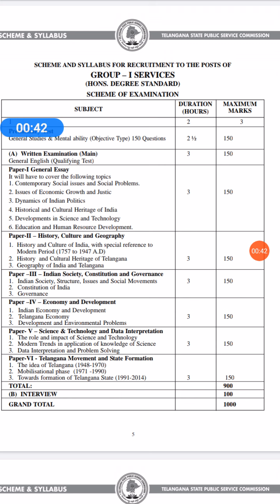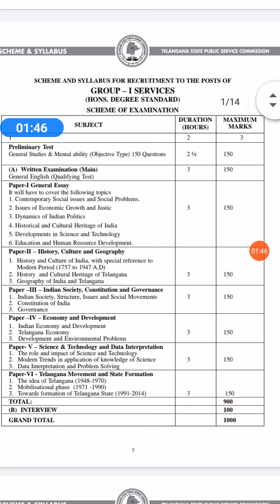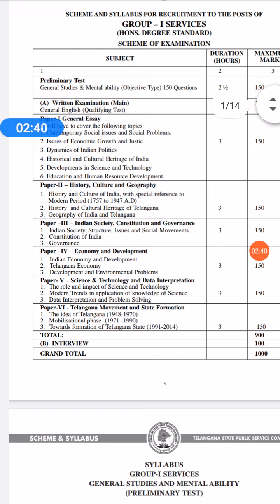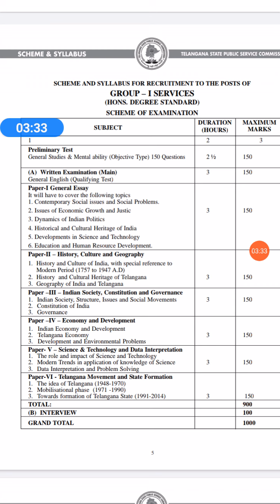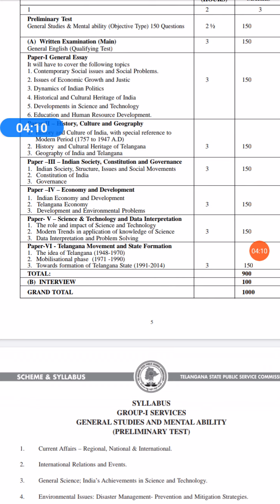జూన్ లో రాబోయే గ్రూప్ 1,3 నోటిఫికేషన్ కి ఎలా ప్రిపేర్ అవ్వాలి